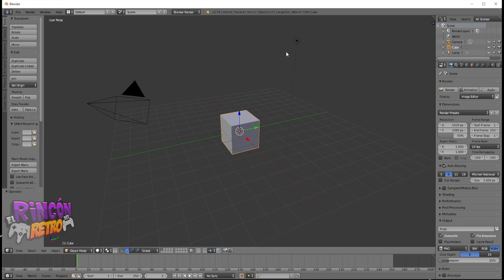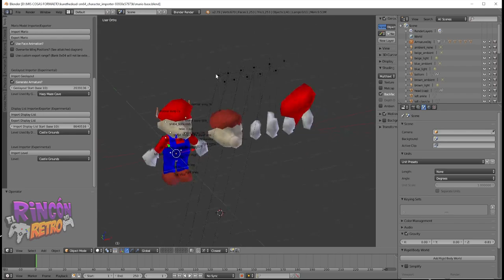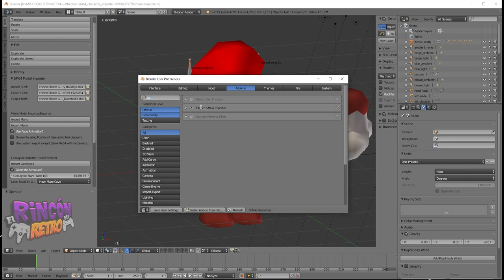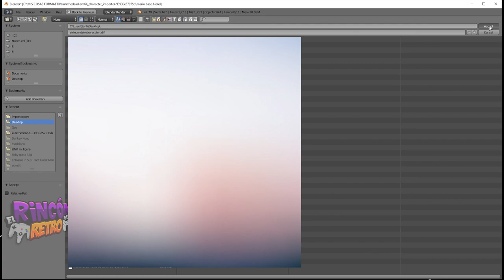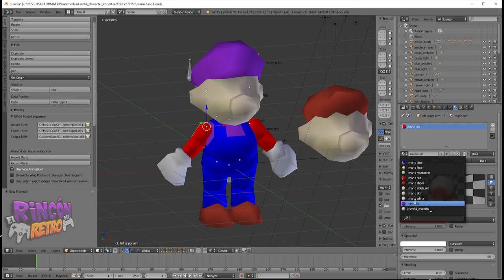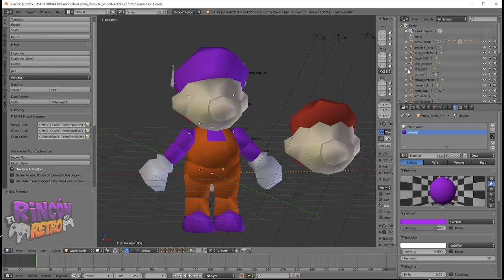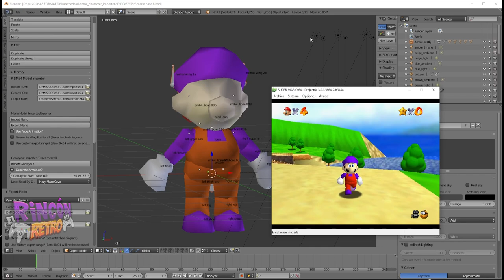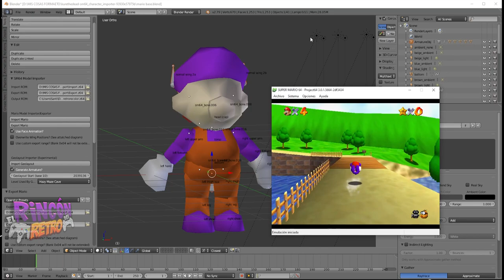🔴 TUTORIAL l Como cambiar las TEXTURAS a Mario 64 💥 (Blender 1.79)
TAGS 💭
tutorial mario 64 cambiar texturas how to make custom character mario 64 blender 1.79 skin recolor machinima blooper